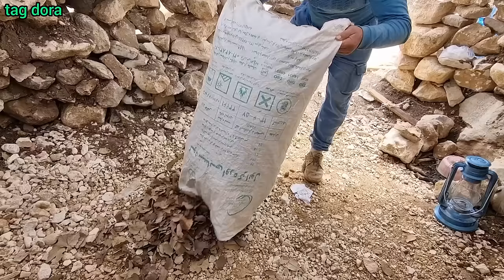Buying saplings by Abbas: and painting the walls of the house by Amir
In this video, at the beginning of a sunny day with beautiful nature, Ilham was busy giving Dana to Joe Jaha, at that moment his parents arrived and brought a sapling with them to plant it.  plant in front of the house, then Abbas took out the seedlings from the car and told his father that one seedling is not enough if you let me go to the market to buy some more seedlings, Abbas's father agreed and said, "Okay.  You go to the market and buy some apple trees and buy walnuts and pomegranates and other things so that I or Yari Elham can whiten the walls outside the house, then Abbas went to the city and was able to buy some saplings.  He bought all kinds of saplings and went to the paint store and bought some paint to paint the front of the house with a rich color. After Abbas finished all his purchases, he returned home and saw that Elham with the help of his father.  He plastered the walls of the house beautifully and skillfully, then Ilham was happy when he saw the seedlings and because he had prepared a delicious meal, he took them for lunch and they said we will do the rest after lunch.  Well, Sadiq decided to collect some dry leaves and lie down on the floor of his hut so that he would not be bothered by the lack of carpet under his feet at night.  He was also able to collect a large amount of dry leaves and went to the car wash after filling the floor of the house.  He went to get water and get money from the shop owner, but the car wash was closed that day and Sadiq only took water with him and then went to the mountain to collect firewood.  Stay with us until the end of this video.  Continue this video.  It will be broadcast at 16:00

Buying saplings#Seedling work#Collecting firewood#Dry leaves#Cottage#Ko#Home decoration#Nature#Cooperation#Cooking#Cottage#Sadiq#Painting#Destmazd#Lack of water#Fountain#Flowering trees#Buying Bazaar Work# Poultry farming# dowry# time# motorcycle# Pishmani Siddique# clean air# normal life#